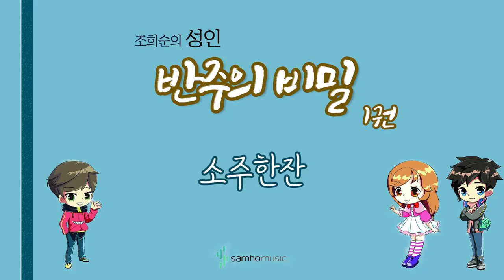조희순의 성인 반주의 비밀 1권) 소주한잔 AR. 삼호뮤직 출판사 [조희순 교수 | JOY쌤]